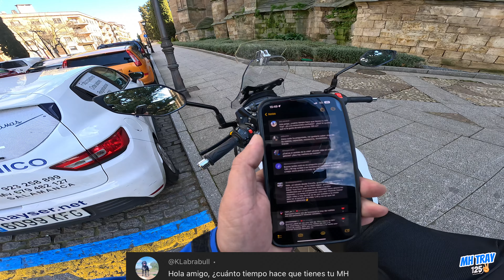Respondiendo Preguntas Dando un Paseo Por Salamanca en Moto 125 / MH TRAY #125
Hola amigos, aqui os dejo el primer Respondiendo Preguntas del canal, espero que les guste.

Unete a la comunidad de  telegram!

-Accesorios Para la MH TRAY 125-
Alforjas Laterales Universales
TPMS Sistema de monitoreo de presión
Compresor Aire Portatil,150PSI
DID Cadena 428VX
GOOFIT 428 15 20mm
Adaptador de elevación de espejo
LS2 Storm Racer
Deflector de Viento Cupula
COZOME Guantes de Moto para Hombre

-Equipo de Grabación para MotoVlog-
YEHOLDING Soporte de Barbilla GoPro
MEDIAMOD GoPro Hero Black 11
Mini micrófono 3.5mm GoPro
GoPro HERO12 Black
Insta360 One X2
Adaptador Micro Insta360
Lexar 633x Tarjeta Micro SD 256GB

Capitulos:
00:00 Intro
00:20 pregunta 1
01:40 pregunta 2
03:20 pregunta 3
06:55 pregunta 4
09:30 pregunta 5
11:41 pregunta 6
13:45 pregunta 7
15:50 pregunta 8
16:45 pregunta 9
18:20 pregunta 10
20:05 Despedida